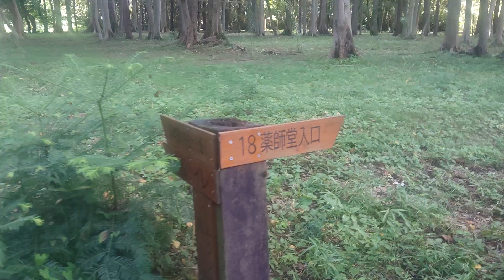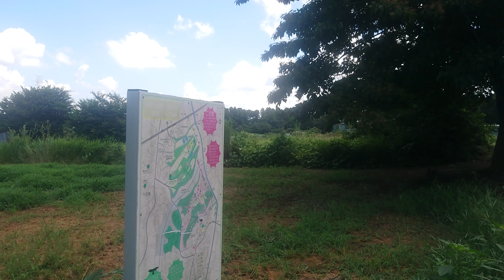独り言がヤバすぎる⁉️【変わり者おやじのひまわり散歩🌻】そして事態は悪友探索へと向かうのだ✨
あっちい〜❗
とにかく暑い‼️
そんな夏🔥